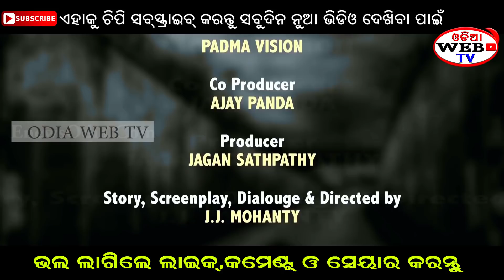Kharap Baata - Full Movie - Odia Short Film - jj mohanty - New Odia Film 2020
ଏହି ଭଳି ଆଲବମ୍ , ସଟ୍ ଫିଲ୍ମ ଓ କମେଡି ଭିଡିଓ କରି ହିରୋ , ହିରୋଇନ୍ , ସିଙ୍ଗର୍ ଓ ଗୀତିକାର ହେବାକୁ କଲ୍ କରନ୍ତୁ Call - , 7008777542 ( Call ଓ Whatsapp 2ଟି ଯାକ ନଂ ରେ ଉପଲବ୍ଦ )

Film : Kharap Baata

Story : jj mohanty

Director : jj mohanty

Production : Odia Web Tv